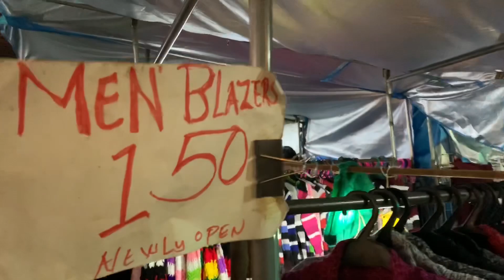BAGUIO NIGHT MARKET 2019 || Sobrang Mura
Got something for me?
Address :
Magsaysay road San Juan, San Miguel, Bulacan